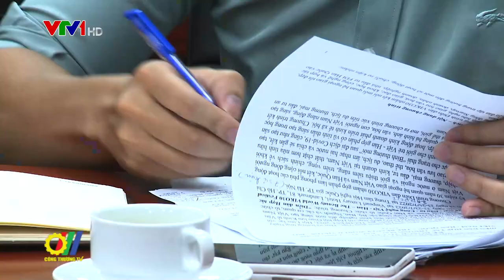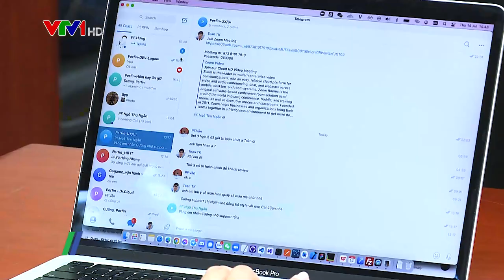Thúc đẩy giao thương doanh nghiệp Việt - Hàn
Nhân dịp kỷ niệm 30 năm quan hệ ngoại giao Việt - Hàn, Hội Liên lạc với người Việt Nam ở nước ngoài, Hệ sinh thái Khởi nghiệp Đổi mới Sáng tạo Việt Nam, Hiệp hội Kinh tế Văn hóa Hàn Việt và các đơn vị liên quan phối hợp tổ chức: “Diễn đàn Hợp tác Việt-Hàn - VIKO30" diễn đàn sẽ diễn ra trong 2 ngày 23 - 24/7/2022 tại TP. Hà Nội, với sự tham gia của gần 5.000 doanh nghiệp hai nước…